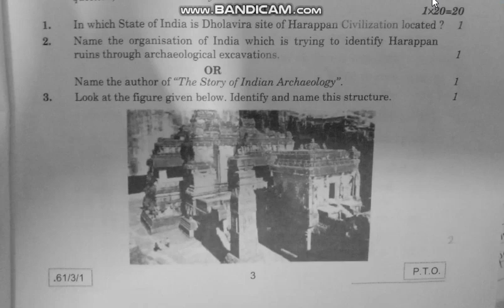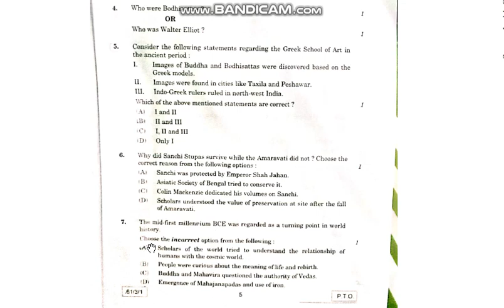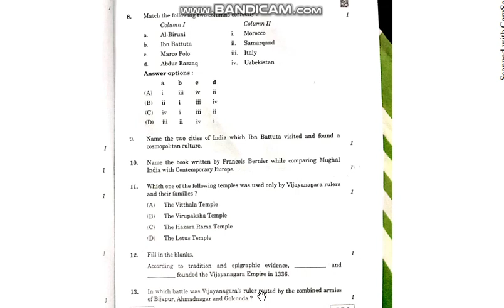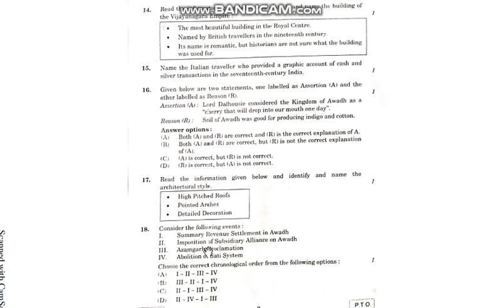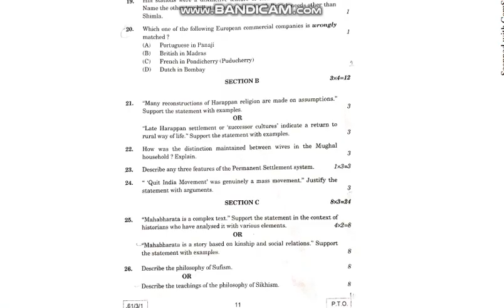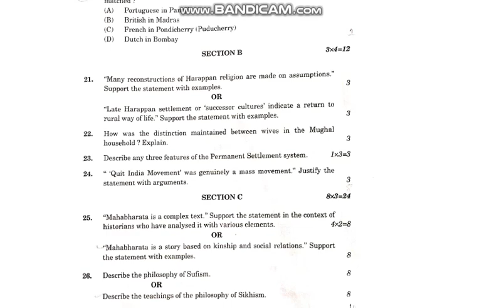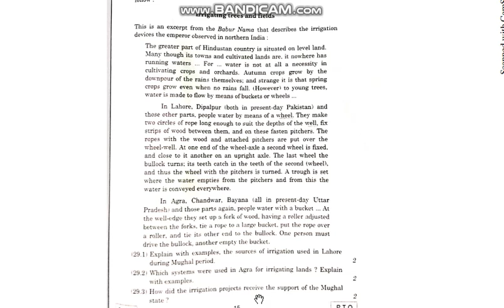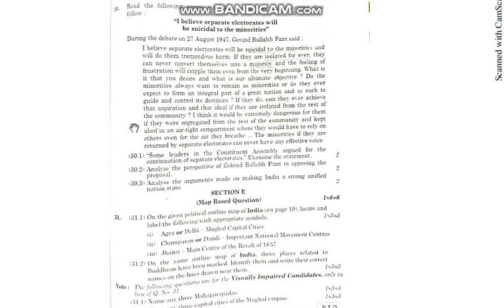History Solutions Class 12 2020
The basic aim of this channel is to help you in class 12th . I will be making videos on history polity geography which are general subject of humanities .  We promise that you will not face any problem in 12th class if you rely on us. Do watch our videos with focus , you will find this class be very easy inspite of the pressure 12th Boards,you will bring laurels to yourself  and concerned
If you will follow our tips , you can pass this examination without tension or hesitation .
Your subscription to us is absolutely free and will prove very helpful.

Regards
Shining Stars Team